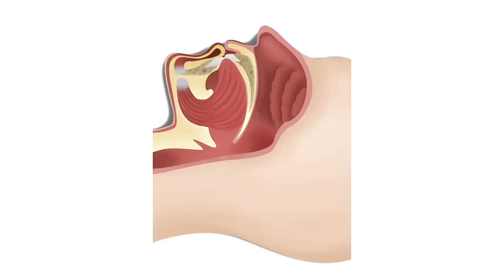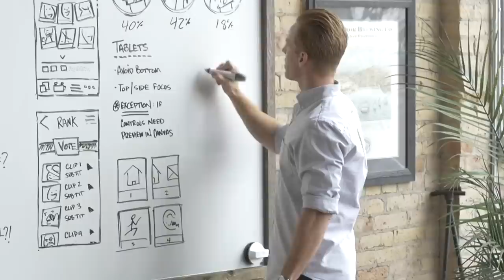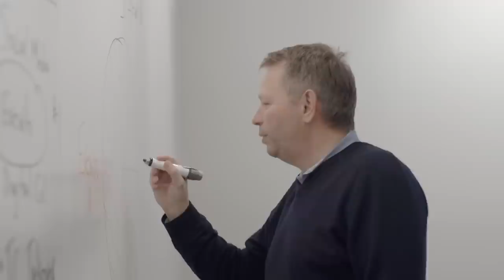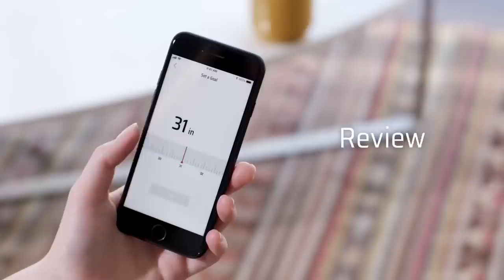20 SUPER-COOL PRODUCTS AVAILABLE ON AMAZON & ALIEXPRESS | NEW Gadgets Under Rs100, Rs500,Rs1000, 10K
Topics : 20 SUPER-COOL PRODUCTS AVAILABLE ON AMAZON & ALIEXPRESS | Pubg Gadgets Under Rs100, Rs500,Rs1000

 Super Gadgets  जो आपकी ज़िन्दगी को आसान बना देंगे

1. Gamesir X1 Battledock

2. Powerfilm Automatic Digital Scanner

3. Upcart Stair Climbing Cart

4. Citrus Sprayer

5. Godsumm Instant Snoring

6. Magnetic Sand Hourglass

7. Automatic Tire Inflator

8. RC Truck

9. Equil Smartmarker

10. Foldimate

11. Pie Smart Tape Measure

12. E Flite Su-30 Basic Jet

13. Digital Message T Shirt

14. Adcase

15. Door Step

16. Gleener Fuzz Remover

17. Pup Scan

18. Air Lock Bag Resealer

19. Gamesir G6S Gaming Controller

20. Xiaomi Mijia Night Light 2

21. Zanco Tiny Mobile Phone - Thumbnail Product

🤔🤔20 SUPER-COOL PRODUCTS AVAILABLE ON AMAZON & ALIEXPRESS | Pubg Gadgets Under Rs100, Rs500,Rs1000